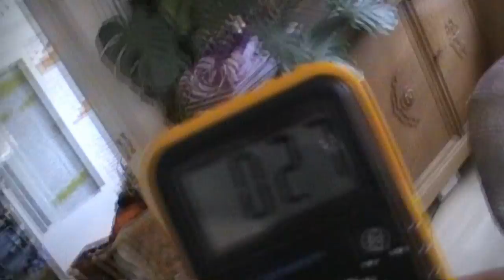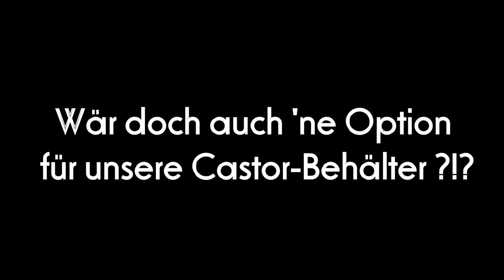Das Peltierelement - Heizen, kühlen, Strom erzeugen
Schon faszinierend was Jean Peltier im 18Jhd. veröffentlichen konnte.

Zitat Wikipedia: Grundlage für den Peltier-Effekt ist der Kontakt von zwei Halbleitern, die ein unterschiedliches Energieniveau (entweder p- oder n-leitend) der Leitungsbänder besitzen. Leitet man einen Strom durch zwei hintereinanderliegende Kontaktstellen dieser Materialien, so muss auf der einen Kontaktstelle Wärmeenergie aufgenommen werden, damit das Elektron in das energetisch höhere Leitungsband des benachbarten Halbleitermaterials gelangt, folglich kommt es zur Abkühlung. Auf der anderen Kontaktstelle fällt das Elektron von einem höheren auf ein tieferes Energieniveau, so dass hier Energie in Form von Wärme abgegeben wird.